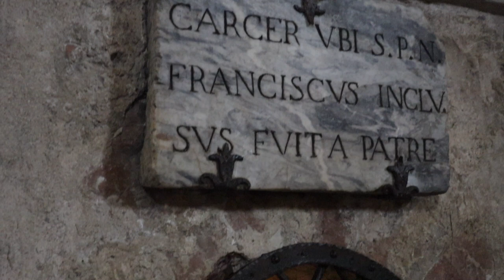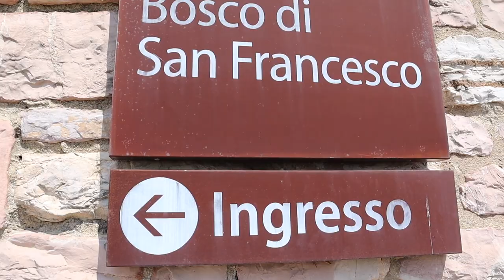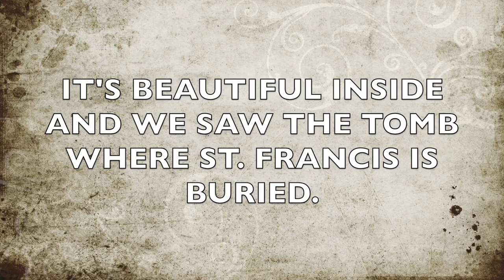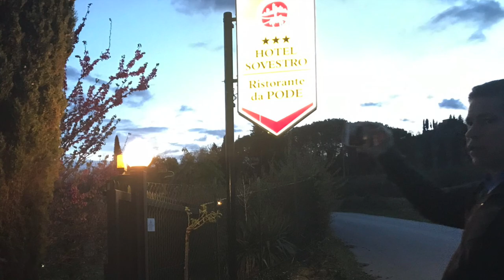ITALY TRIP 2019 🇮🇹 | DAY 2 | BEAUTIFUL ASSISI AND BASILICA OF ST FRANCIS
WE’RE IN ITALY - DAY 2 - ASSISI!!!🇮🇹 🍕🍝 🍷 Lindy and Scott enjoy the amazing views in the quiet town of Assisi, Italy. They visit the Basilica of St. Francis and then do some wine tasting and lunch at Tesori Dell’Umbria. Our 9 day Italian adventure includes stops in Assisi, Umbria → San Gimignano, Tuscany → Cinque Terre → Rome.

Italy Day 6 - Our Amazing Cinque Terre Apartment Room Tour | Travel from Cinque Terre to Rome: Italy Day 6 - Amazing Monterosso al Mare VRBO apartment tour
Italy Day 9 - Travel Day Rome to Charlotte & Savannah - coming soon